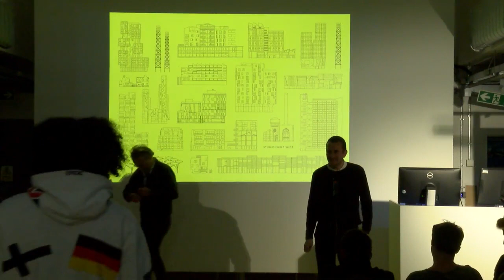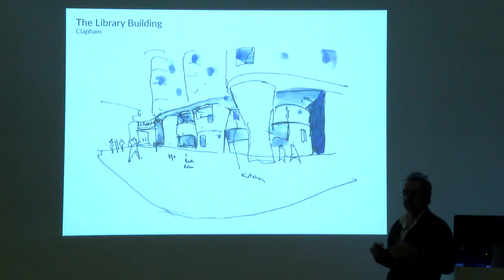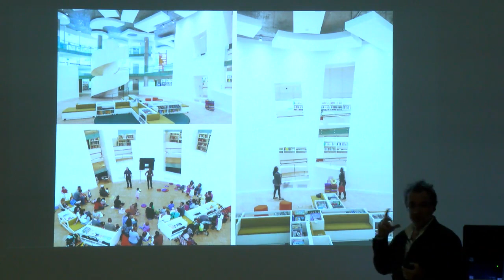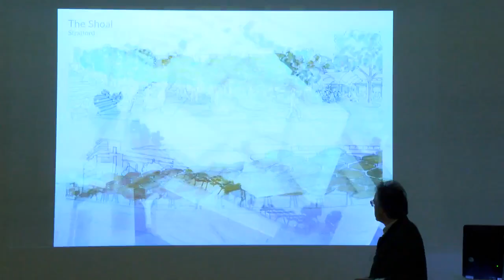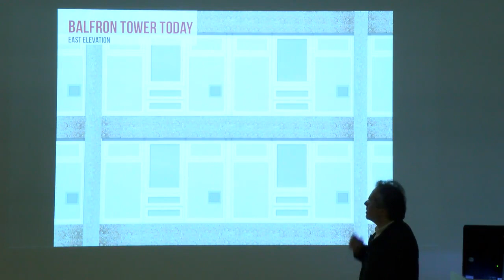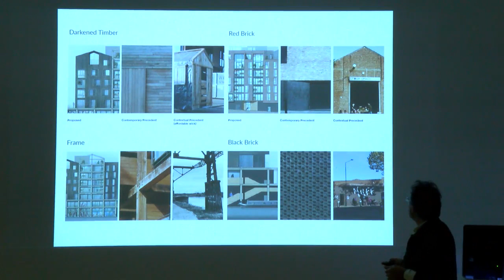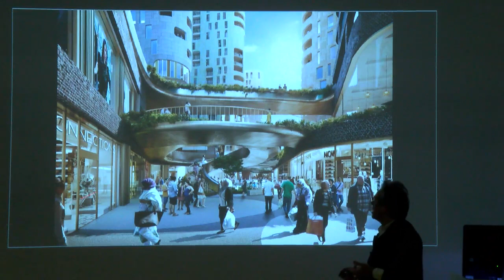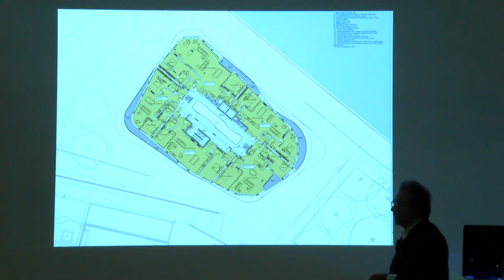Christophe Egret 10/11/2016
Architect Christophe Egret talks about the work of Egret West. School of Architecture and Cities, University of Westminster.